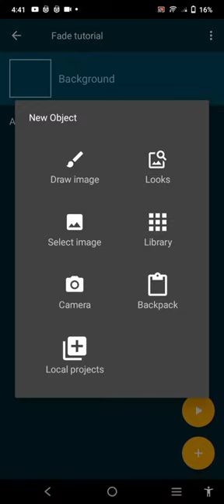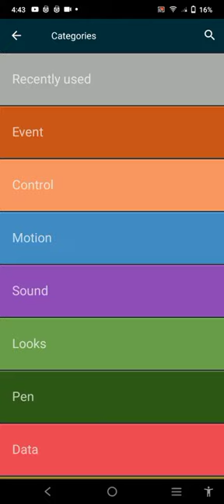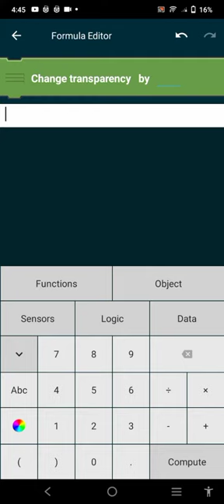how to make fade animation in pocket code!!! for beginners scartch